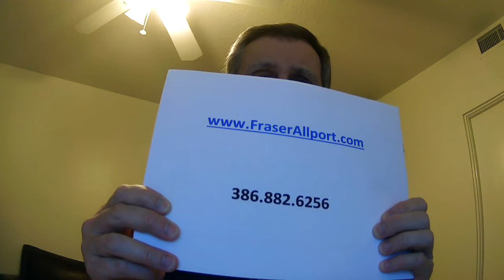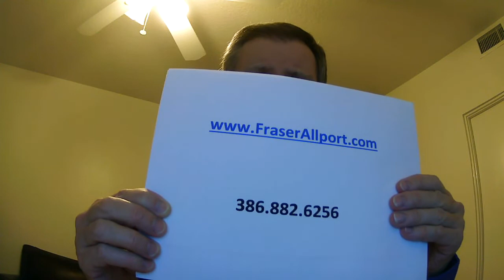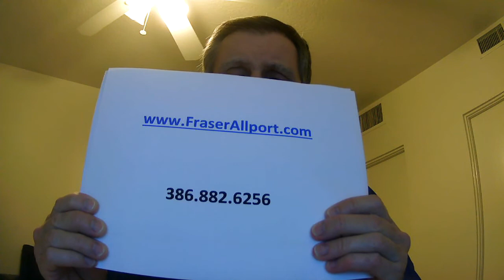Medicare is not Free - It's Expensive! Estimate your Out of Pocket Medical Expenses in Retirement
Plan for your Out of Pocket Medical Expenses in Retirement ... or Get blindsided by them.

Fraser Allport
📍 Serving Volusia County, FL